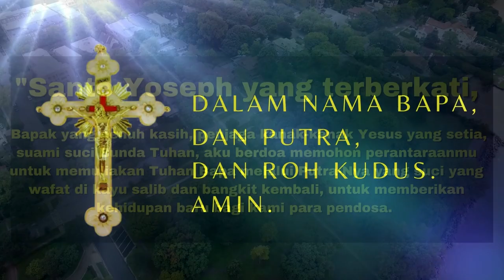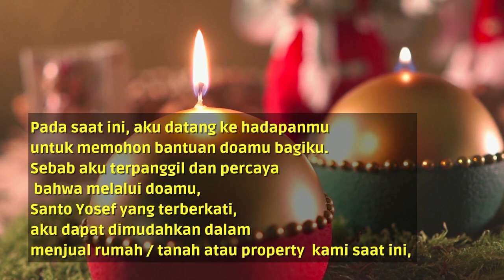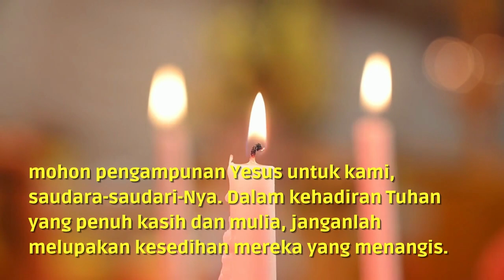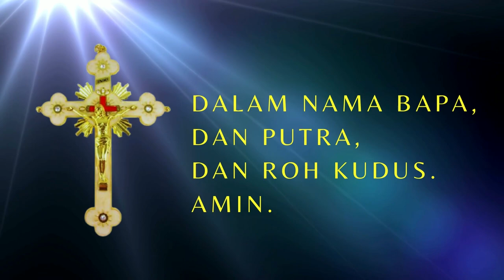Novena Agar Rumah / Tanah / Property Cepat Terjual - Hari Ke Sembilan - Melalui Santo Yosep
Novena Agar Rumah / Tanah / Property Cepat Terjual - Hari Ke 9 - Melalui Santo Yosep | Doa Katolik

NOVENA Agar Rumah Cepat Terjual melalui perantaraan Santo Yosef HARI KE SEMBILAN

Doa Agar Tanah Cepat Terjual melalui perantaraan Santo Yosef
DOA MOHON KELANCARAN MENCARI/MENJUAL TANAH/RUMAH: Berdoa bersama St. Yosep Pelindung Rumah Tangga
Doa Agar Property Cepat Terjual melalui perantaraan Santo Yosef
Doa Menjual Tanah Atau Rumah Agar Cepat Laku melalui Santo Yosef

Doa Katolik melalui Santo Yosep, mohon pertolongan untuk menjual property atau rumah atau tanah, karena santo Yosef adalah pelindung keluarga , dan tidak akan membiarkan anaknya dalam keadaan kesulitan. Santo Yosef adalah Bapa Suci pelindung kanak kanak Yesus, penjaga sang Penebus dan  Mempelai Perawan Maria yang terberkati., Santo Yoseph, yang tulus dan setia, dengarkanlah doa dan permintaanku.  O Santo Yosef,  perlindunganmu sangatlah besar, sangatlah kuat, sangatlah tepat waktu di depan takhta Allah, aku menyerahkan kepadamu segala keperluan dan keinginanku.

Yusuf dari Nazaret, Yusuf suami Maria, Santo Yusuf, atau sering disingkat sebagai Yusuf atau Yosef, adalah tokoh Alkitab yang merupakan suami dari Maria yang melahirkan Yesus Kristus. Riwayatnya dicatat dalam bagian Perjanjian Baru di Alkitab Kristen.

NOVENA MENJUAL RUMAH AGAR CEPAT LAKU MELALUI SANTO YOSEP :
9 hari berturut turut sebaiknya di jam jam yang sama , berikut ini link playlistnya :